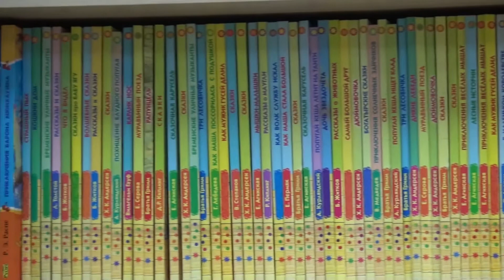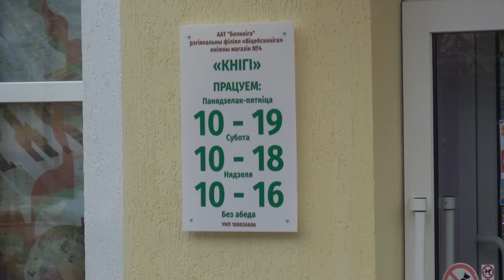Орша Книжные магазин 27 11 17 Infograd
23 ноября в Орше возобновил  работу книжный магазин №4 «Книги» ООО «Белкнига». Что изменилось после ремонта и как выглядит обновленный торговый объект, знает моя коллега Галина Божкова.